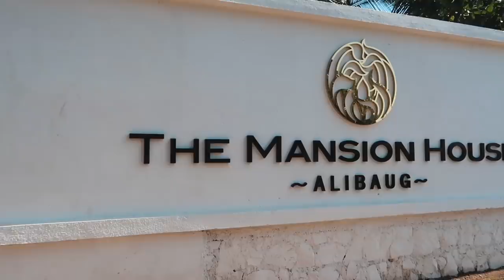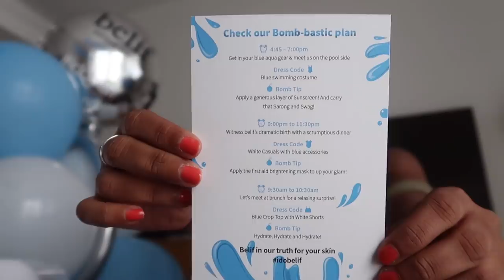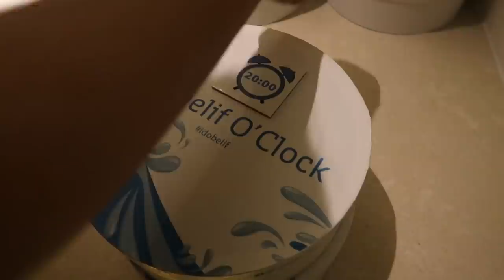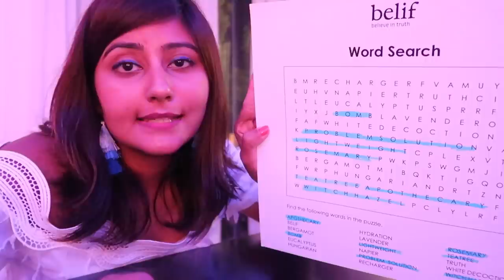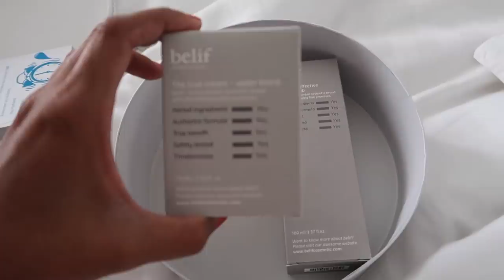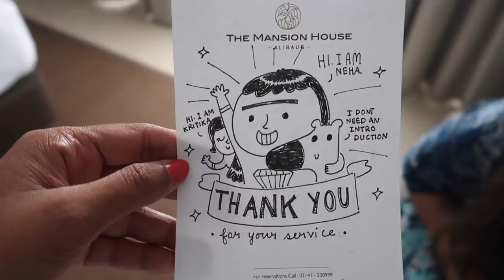Trip to ALIBAUG with Other YouTubers! | Mumbai to Alibaug Vlog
I recently had the chance to attend a really fun with a ton of other YouTubers and Instagrammers at a beautiful mansion in Alibaug. This event was organised by Belif India, which recently launched in India. Even though this was just for a day, it was such a fun trip and I met a bunch of cool people. Huge thanks to the amazing people at Belif India for planning and executing such an awesome event and for having me over.

You can check out Belif products here:

✭ The people in this video ✭